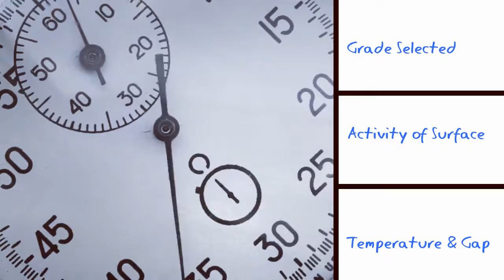Threadlocking instructions US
Threadlocking nuts and bolts for vibration and leak resistance.